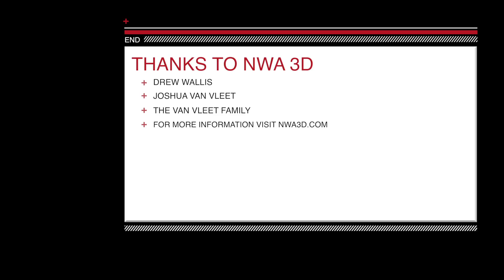NWA3D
NWA3D is a new company based in Northwest Arkansas focused on 3D printing supply and education. We're excited about building the technology community in the region.

To find out more visit NWA3D.com